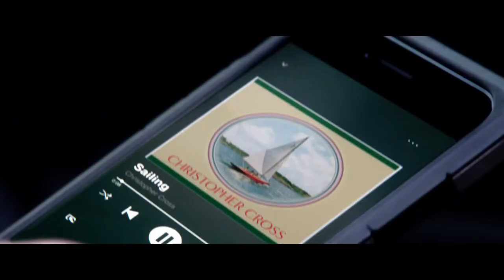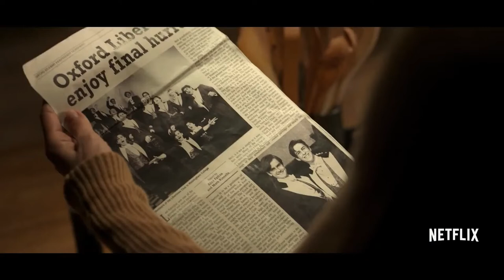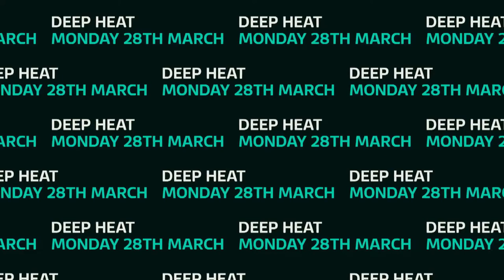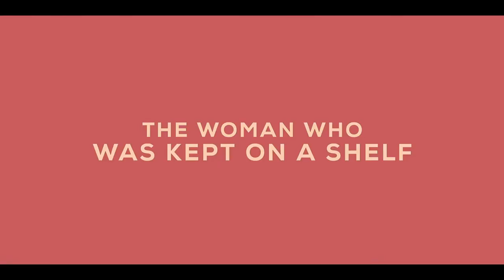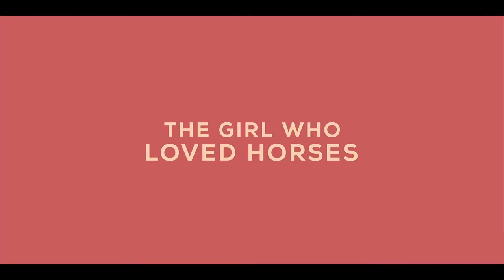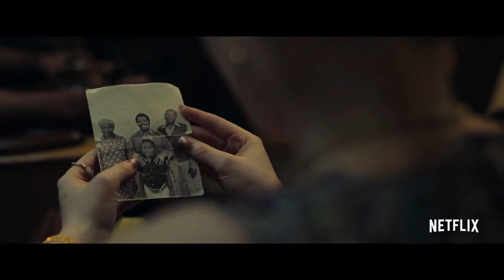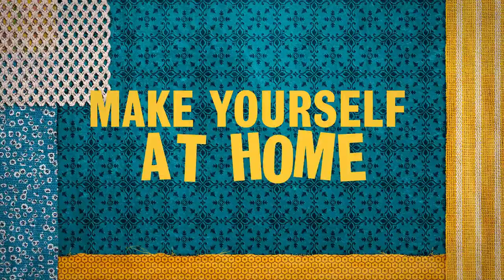New Movies and TV Series Trailers 2022 (WEEK # 12)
00:03   Along for the Ride | USA (2022)
Director: Sofia Alvarez
Writers: Sofia Alvarez, Sarah Dessen (based on the novel by)
Stars: Emma Pasarow, Andie MacDowell, Dermot Mulroney, Kate Bosworth, Belmont Cameli, Genevieve Hannelius, Laura Kariuki, Samia Finnerty, Paul Karmiryan, Ricardo Hurtado, Marcus Scribner, Clayton Frank, Anna Stadler, Zoey Dean, Hannah Michelle and others

02:38   Ambulance | USA (2022)
Writers: Chris Fedak (screenplay), Laurits Munch-Petersen (based on the film "Ambulancen" written by), Lars Andreas Pedersen (based on the film "Ambulancen" written by)
Stars: Jake Gyllenhaal, Yahya Abdul-Mateen II, Eiza González, Garret Dillahunt, Keir O'Donnell, Jackson White, Olivia Stambouliah, Moses Ingram, Colin Woodell, Cedric Sanders, A Martinez, Jesse Garcia, Jose Pablo Cantillo, Wale, Devan Chandler Long, Randazzo Marc and others

04:44   Anatomy of a Scandal (6 episodes) | UK, USA (2022)
Stars: Ben Radcliffe, Josette Simon, Jonathan Coy, Violet Verigo, Rita McDonald Damper, Kudzai Sitima, Rupert Friend, Sienna Miller, Michelle Dockery, Naomi Scott, Kathryn Wilder, Sophie Jo Wasson, Missy Malek, James Hare, Niamh Lynch, David Olawale Ayinde, Ralph Davis and others

06:59   Candy (5 episodes) | USA (2022)
Creators: Robin Veith (teleplay), Nick Antosca
Stars: Jessica Bie, lMelanie Lynskey, Raúl Esparza, Sharon Conley, Dash McCloud, Aven Lotz, Antonella Rose, Russell Thomas, Bruce McKinnon, Jesse Gallegos, Rick Espaillat, Annie Cook, Pablo Schreiber, Timothy Simons, Kevin Brown, Selena Anduze, Preston James Hillier  and others

08:27   Deep Heat (6 episodes) | UK (2022)
Director: Matt Lipsey
Creators: Andrew Ellard, Ivan Gonzalez, Max Olesker
Stars: Alistair Petrie, Sharon Rooney, Jahannah James, Richard Fleeshman, Max Olesker, Ivan Gonzalez, Sasha Desouza-Willock, Paul Olima, Pippa Haywood, Abby Russell, John Thomson, Ben Ashenden, Grant Gillespie

09:01   Men | UK (2022)
Director: Alex Garland
Writer: Alex Garland
Stars: Jessie Buckley, Rory Kinnear, Gayle Rankin, Paapa Essiedu

11:24   Roar (9 eoisodes) | USA (2022)
Stars: Fivel Stewart, Betty Gilpin, Kara Hayward, Dana DeLorenzo, P.J. Byrne, Fred Grandy, Meera Syal, Sweta Keswani, Paull Walia, Ana Rey, Jodi Bianca Wise, Melanie Haynes, Jordyn Weitz, Brandan Hunter-Davis, Bernard White, Lola Paja, Gregg Binkley, Dani Oliveros and others

13:30   Silverton Siege | South Africa (2022)
Director: Mandla Dube
Writer: Sabelo Mgidi
Stars: Arnold Vosloo, Sarah Kozlowski, Tumisho Masha, Thabo Rametsi, Noxolo Dlamini, Stefan Erasmus, Justin Strydom, Elani Dekker, Jacques Gombault, Keaton Ditchfield, Maureen Wells, Mariska Denysschen, Shane Wellington, Craig Jackson, Deon Coetzee, Michelle Mosalakae, Vincent Mahlape

15:34   Smother-in-Low (A Sogra Que Te Pariu; 10 episodes) | Brazil (2022)
Creator: Rodrigo Sant'anna
Stars: Thaíssa Carvalho, Alex Teix, Rodrigo Sant'anna, Rafael Zulu, Lidi Lisboa, Daniela Fontan, Bárbara Sut, Ney Lima, Solange Teixeira

17:32   The Man of God | Nigeria (2022)
Director: Bolanle Austen-Peters
Writer: Shola Dada
Stars: Akah Nnani, Osas Ighodaro, Atlanta Bridget Johnson, Dorcas Shola Fapson, Mawuli Gavor, Shawn Faqua, Eucharia Anunobi Ekwu, Nifemi Lawal, Nkem Marchie, Patrick Doyle, Ayo Mogaji, Kelechi Udegbe, Olumide Oworu, Bunmi Aboderin, Mawuyon Ogun, Boluwatife Aderogba, Nelson Enwerem, Jude Chukwuma, Toluwalashe Adeleke

19:06   The Takedown (Loin du périph) | France (2022)
Director: Louis Leterrier
Writer: Stéphane Kazandjian
Stars: Omar Sy, Laurent Lafitte, Izïa Higelin, Dimitri Storoge, Jean-Louis Tilburg, Luka Quinn, Caroline Mathieu

20:30   Then Barbara Met Alan | UK (2022)
Directors: Bruce Goodison, Amit Sharma, Amit Sharma
Writers: Genevieve Barr, Jack Thorne, Jack Thorne
Stars: Liz Carr, Nadeem Islam, Ruth Madeley, Arthur Hughes, Clare-Louise English, Elizabeth Hill, Faith Edwards, Henry Leroy-Salta, Philippa Cole, Josh Merritt, Andy Chaplin, Jo Sargeant, Alan Holdsworth, Fergus Rattigan, Manny Ahmed, Mat Fraser, Liz Carr, Fergus Rattigan, Kieran Thomas Peace, Poppy Sansom

21:07   Where the Crawdads | USA (2022)
Director: Olivia Newman
Writers: Lucy Alibar, Delia Owens (based on the book by)
Stars: Daisy Edgar-Jones, Harris Dickinson, David Strathairn, Garret Dillahunt, Taylor John Smith, Eric Ladin, Michael Hyatt, Ahna O'Reilly, Charlie Talbert, Joe Chrest, Luke David Blumm, Billy Slaughter, Jayson Warner Smith, Jojo Regina, Logan Macrae, Bill Kelly, Sterling Macer Jr., Blue Clarke, Sarah Durn, Caroline Cole, Calvin Williams, Mike Harkins, Robert Larriviere, Jerri Tubbs and others

23:31   Wrath: A Seven Deadly Sins Story